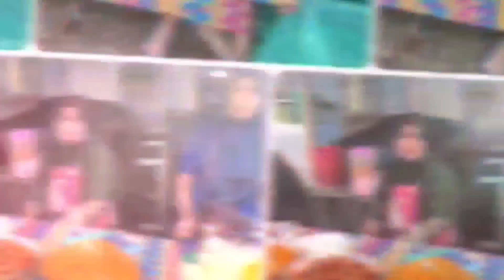Jika Patah Selera !!! Kenapa tidak Coba Belanja Sajian yang Dijual di Sini | Para Jago Masak Ada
Kawasan Pasar Pariaman dengan meja-meja pedagang yang menawarkan sajian masakan berbagai varian sebagai Pabukoan Buka Puasa Ramadhan tahun 2023 ini yang berlokasi di areal parkir Lapangan Merdeka Pasar Kota Pariaman @abrarkhairulikhirma2150

Eksplore: Selasa 4 April 2023